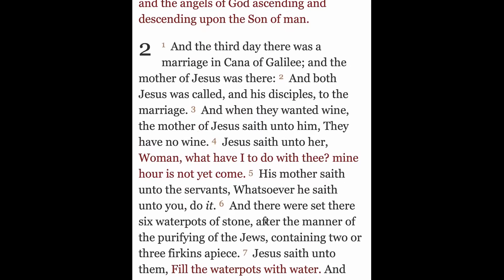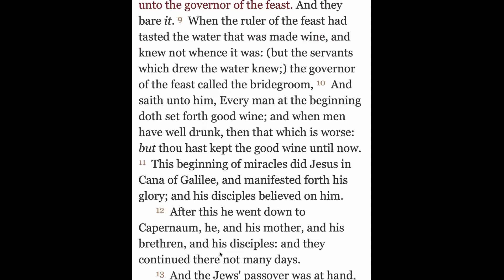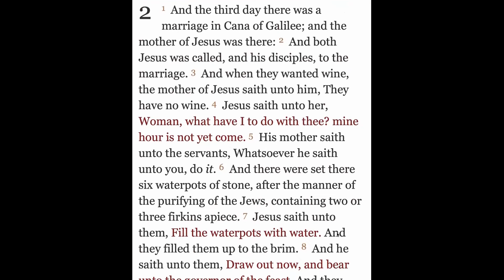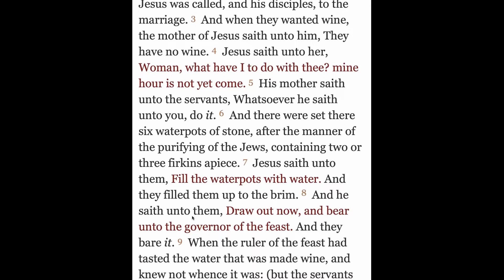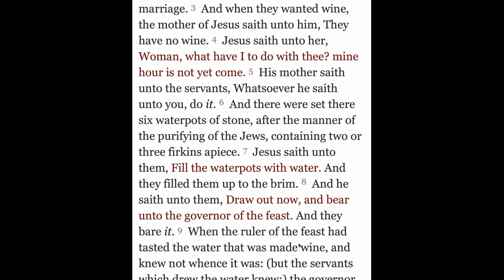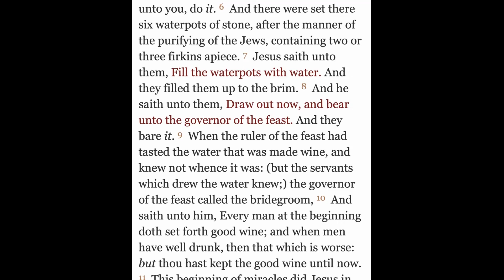Jesus make Wine out of Water, Wedding Cana of Galilee, the real meaning of the miracle. John 2:1-11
The real meaning of the miracle at Cana of Galilee,  making wine out of water.